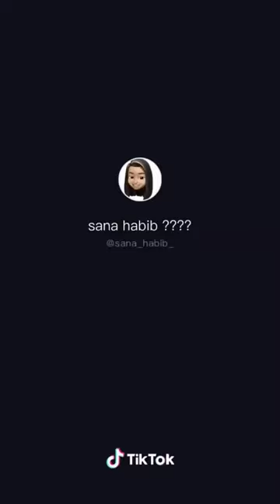Whip Out the Stick Tik Tok Compilation